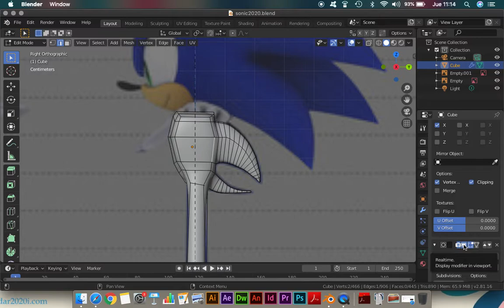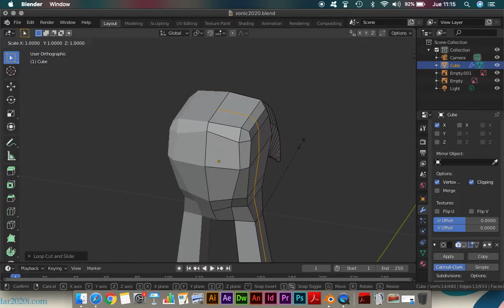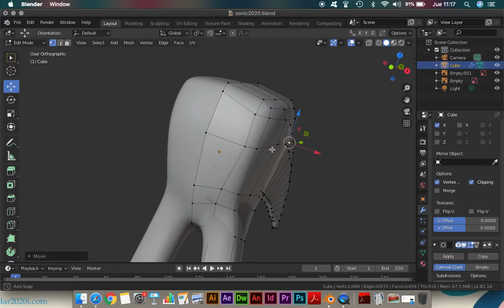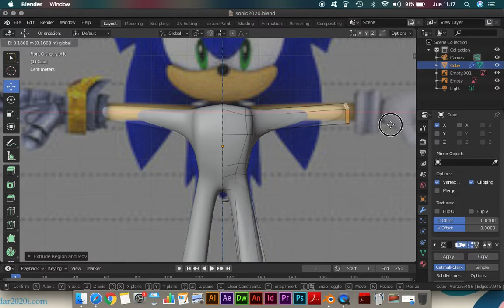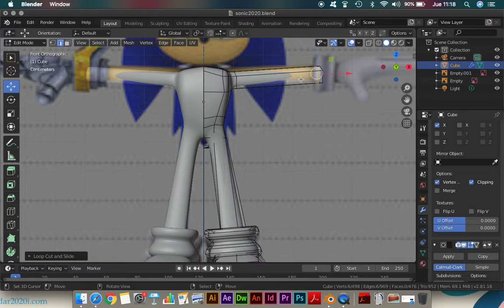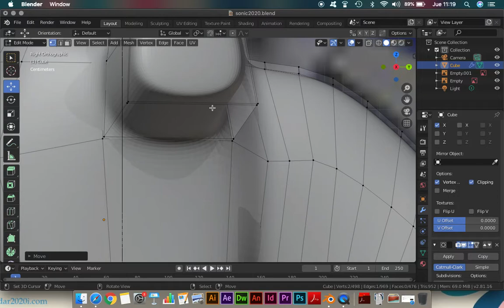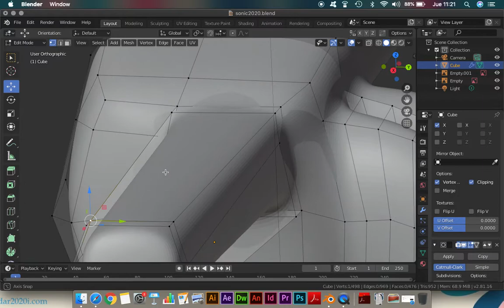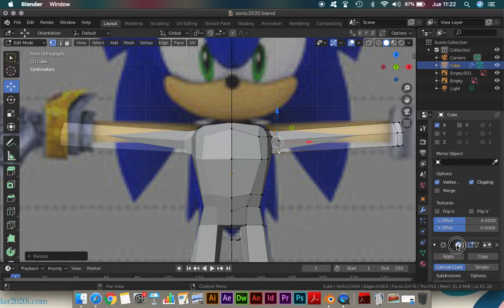Sonic (brazos y manos) parte 8- Modelado en Blender